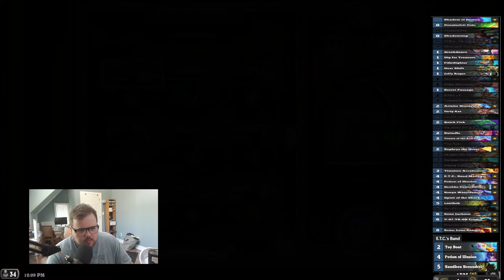Plundering Decks in Wild Hearthstone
Decklist:
A few :P